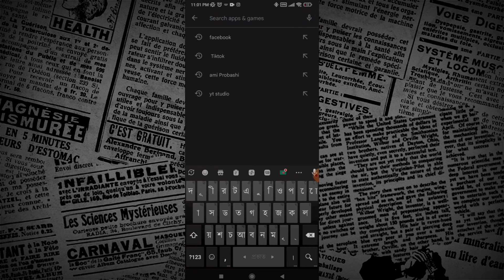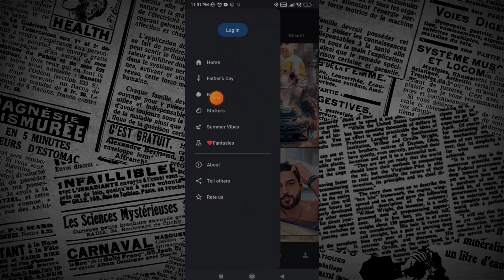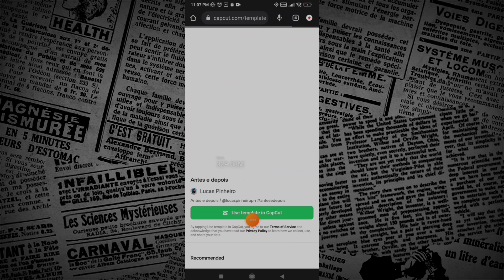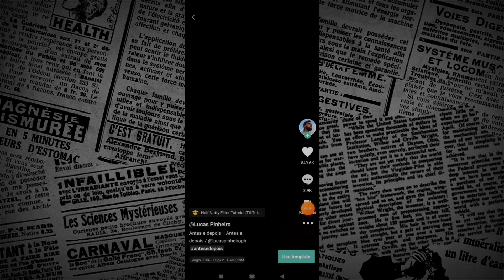Tiktok New Trend Video Editing Tutorial | Capcut Video Editing Tutorial🔥Capcut Edit🥵tik tok tutorial